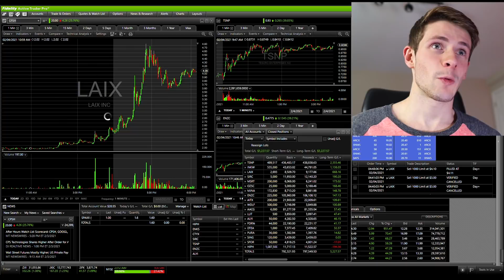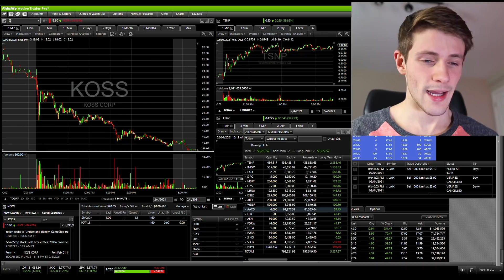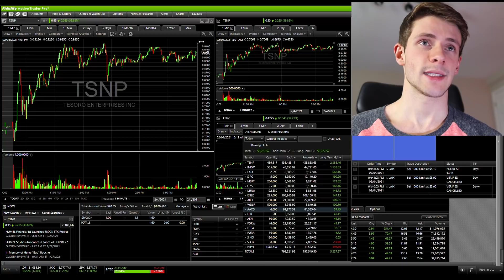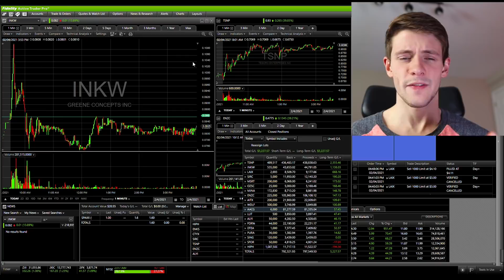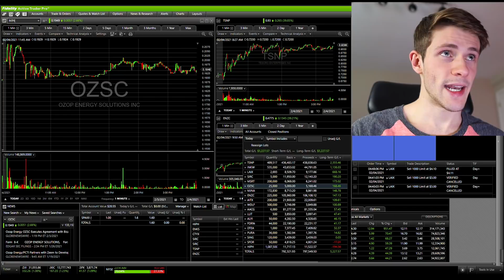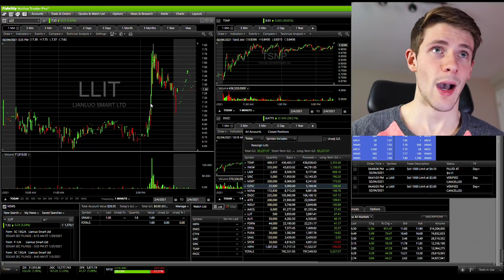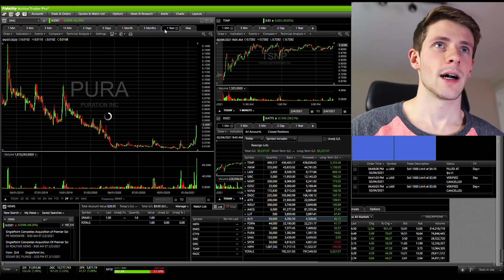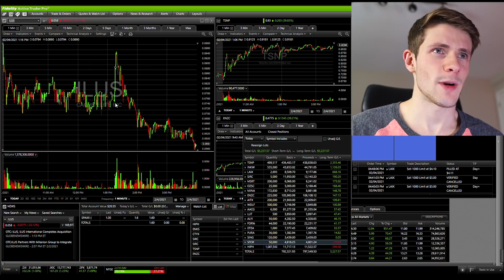Buy These 10 Stocks Tomorrow For SPICY PROFITS 🔥🥵💰 TSNP LAIX TTOO INKW SIRC MJNA ENZC WDLF PURA SING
If you're wondering what the best stocks to buy are, look into these tickers:
TSNP LAIX TTOO INKW SIRC MJNA ENZC WDLF PURA SING. Several of these will likely see big red days tomorrow, so don't blindly buy. Wait for a huge dip, buy when the stock turns, and take your profits on the bounce. Then repeat! I'm also looking to buy breakouts, as always.

👪📈 If you want the best trading community around, sign for my stocks Discord

🏹Get a free stock by signing up for Robinhood with my referral ! (Note, this is not my primary broker, only for very speculative plays).